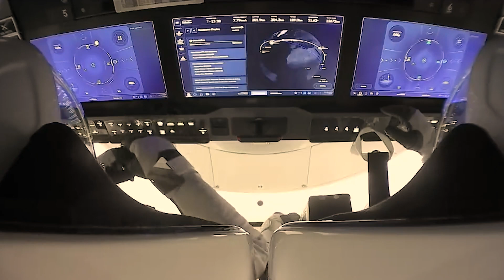Elon Musk's Mind-Boggling SpaceX Update Shattering World Records!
The world is evolving, technology is rising, and everybody needs to be updated.
We bring you the best content to be updated!

Elon Musk and SpaceX are rewriting the rules of space exploration. With the groundbreaking achievement of successfully launching and landing their Falcon 9 rocket ten times, they have proven that reusable rockets are a reality. Their audacious goal of establishing a permanent human presence on Mars within five years, using the remarkable Starship spacecraft, is pushing the boundaries of what is possible. SpaceX's vision extends beyond Mars, with plans for space tourism through "Stellar Journeys." Additionally, their Starlink project aims to provide global internet coverage, bridging the digital divide. Elon Musk and SpaceX inspire us all to dream big and create a future beyond imagination.